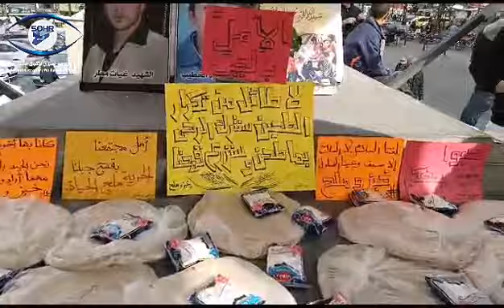“SOHR camera” captures residents participating in peaceful demonstration in Al-Suwaidaa city centre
“SOHR camera” captures residents participating in a peaceful demonstration in Al-Suwaidaa city centre calling for the toppling of Bashar Al-Assad and implementation of Resolution No. 2254